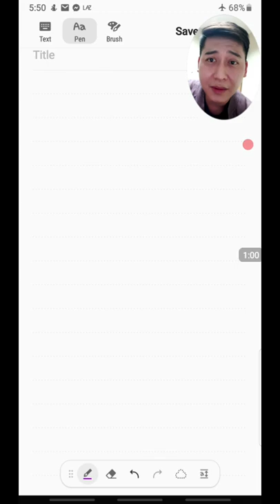29 IRT Antacids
In addition, you may also indicate your requested topics as I plan to make a new video when I reach 100 subscribers per week.